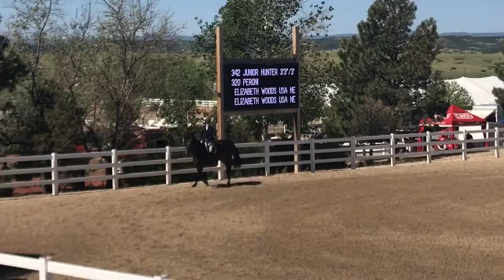Peroni & Elizabeth Woods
Junior Hunter 3’6 Divison during Week 1 of Summer in the Rockies in Parker, CO.